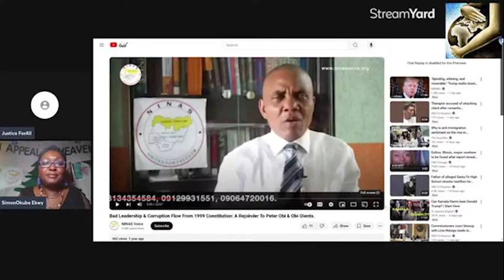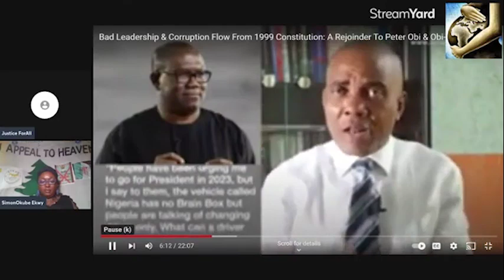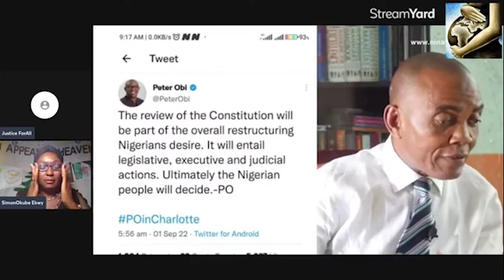NINAS WARNS NIGERIAN POLITICIANS TO STOP DECEIVING NIGERIAN YOUTHS